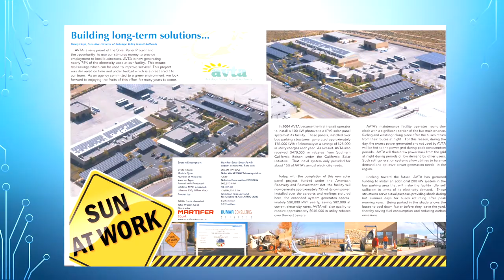AVTA is Keeping the AV Rolling 2021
AVTA serves the residents of the Antelope Valley